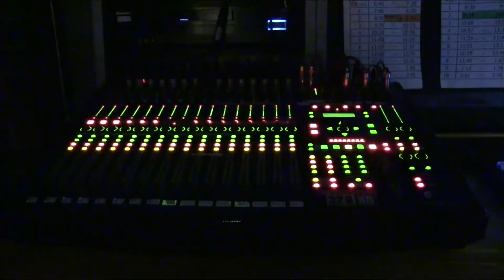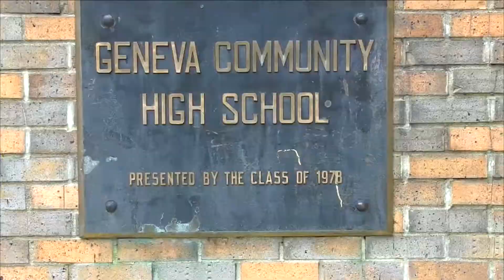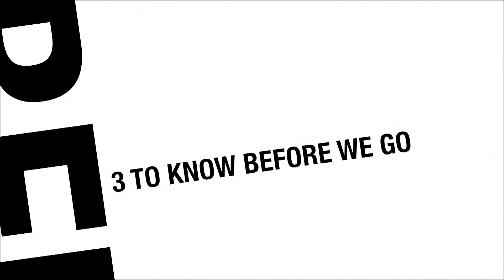GTV NEWS MAY 12TH 2015